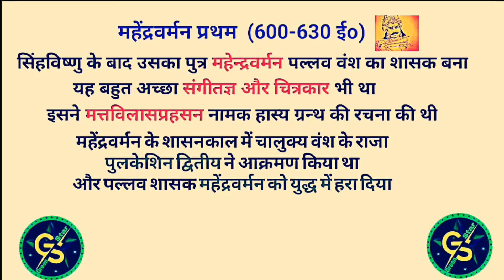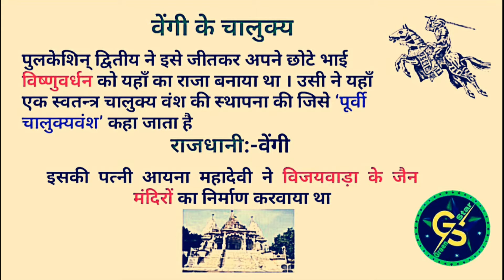India GK दक्षिण भारत के प्रमुख राजवंश के नाम उनका कार्यकाल 500 ई० से 1200ई० तक Green Star 2021